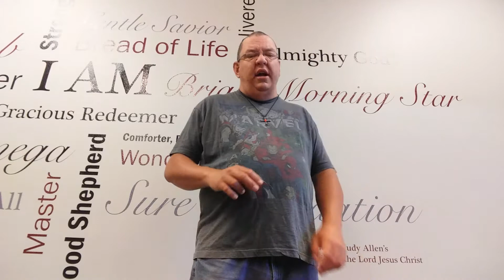A Rambling video about the top 5 videos